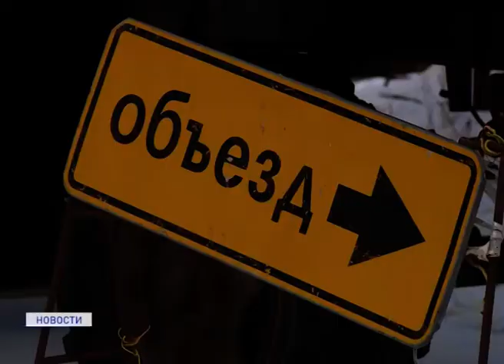ПОСЛЕДСТВИЯ АВАРИИ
На устранение крупной аварии на коммунальном объекте на пересечении улиц Оленная и Ненецкая ушел не один месяц. Однако возобновление движения на этом участке произойдёт только в летний период. Восстановить дорожное полотно в настоящее время невозможно по климатическим условиям. Об этом шла речь на совещании в администрации Нарьян- Мара.